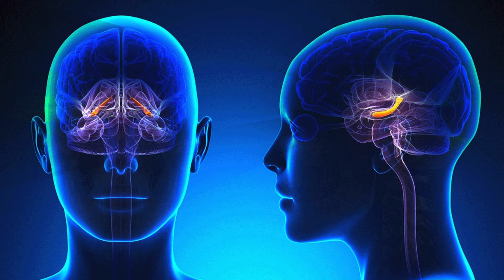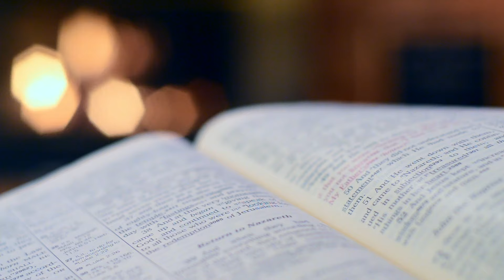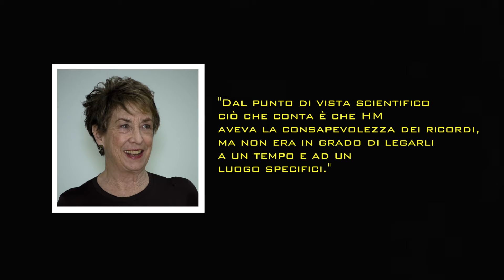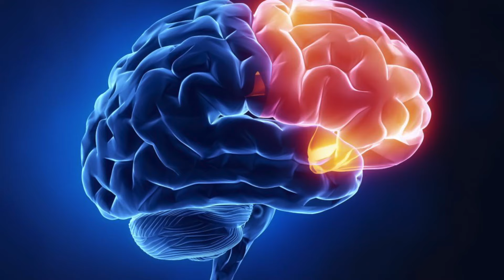Vita da smemorato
Un viaggio attraverso la vita di Henry Molaison per spiegare il ruolo dell'ippocampo nel processo della memoria. Buona visione!

📚 Regalami un libro ⤵